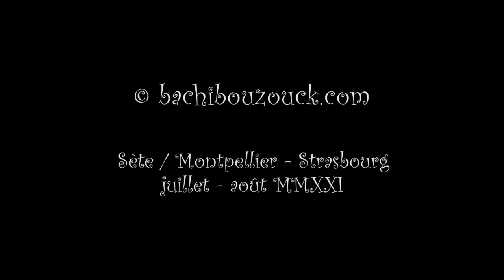Brigitte Baumié, Voix Vives / Sète (23-31 Juillet 2021)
recueil audiovisuel (propos & poèmes) by Reha Yünlüel

"Brigitte BAUMIÉ (France)"

Voix Vives (de Méditerranée en Méditerranée)
23-31 Juillet 2021

//Brigitte Baumié est malentendante mais/et musicienne. Sa poésie et sa musique s'écoutent et se regardent. Cela fait des livres et des pièces à voir et entendre avec Ecrits/Studio, des poèmes écrits et/ ou en langue des signes et des spectacles bilingues.

Depuis 2008, avec l'association Arts Résonances, elle a impulsé un travail de recherche sur la traduction poétique de et vers les langues des signes. Elle anime des ateliers de lecture et de créations poétiques bilingues. On lui doit la première anthologie de poésie publiée en langue des signes française (LSF) : Les mains fertiles, 50 poètes en langue de signes (Éd. Bruno Doucey, 2015). Elle fait partie de l'équipe d'animation du Festival depuis 2010.//